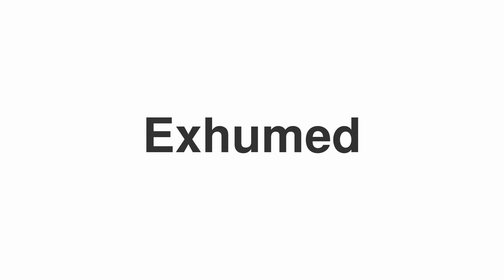How to Pronounce "Exhumed"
Trying to study English?

Thanks for viewing the guide on how to correctly pronounce "Exhumed".

We don't currently have a definition for "Exhumed", can you help us?! Leave a note about Exhumed in the video comments. You can also contribute at our

Want to request a hard word?